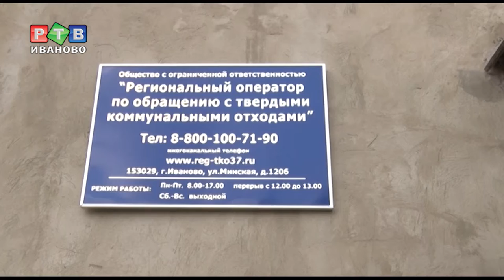Ошибка за счет налогоплательщиков